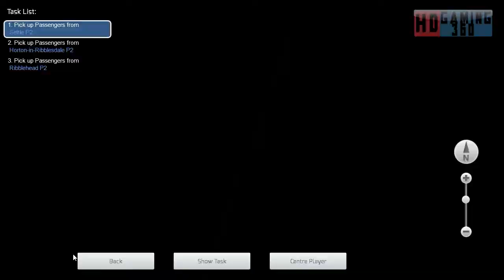Train Simulator 2017 - Career Mode - Settle to Carlisle - The Final Run Pt1 Part 1